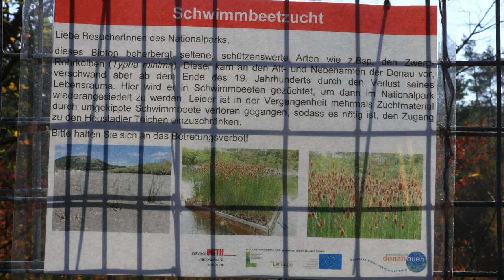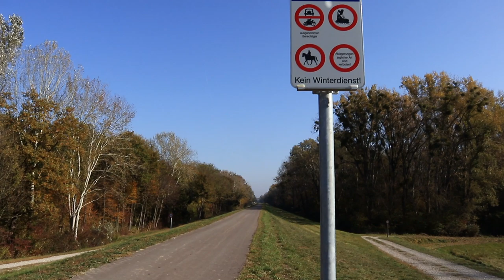Au Gebiet mit Pesto, Käffchen und Seelenwärmer 🔽448🔽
Diesmal gehts nach Orth an der Donau und dort drehen wir eine kleine Runde. Es gibt Pesto und einen leckeren Seelenwärmer.
Mal schauen was wir dabei alles erleben werden.
Los geht´s ...

Bild: Canon M6
Objektiv: 15 - 45 mm
Ton: Rode Wireless GO

⚡️ Outdoor Kochen ⚡️

⚡️ Schlafen ⚡️

⚡️ Rucksäcke ⚡️

⚡️ Diverses ⚡️

⚡️ Mückenschutz ⚡️